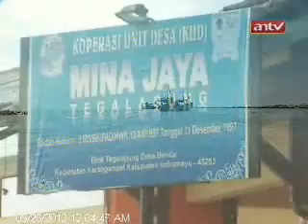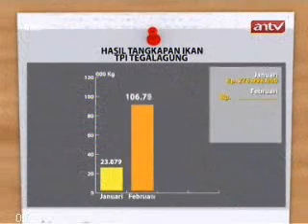TOPIK ANTV TELISIK Terdampar di Bibir Muara part1